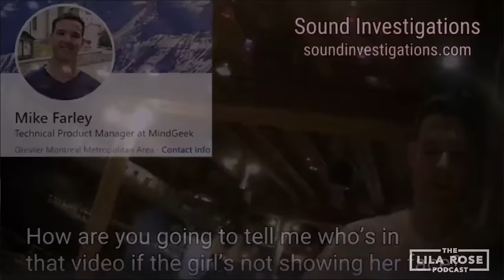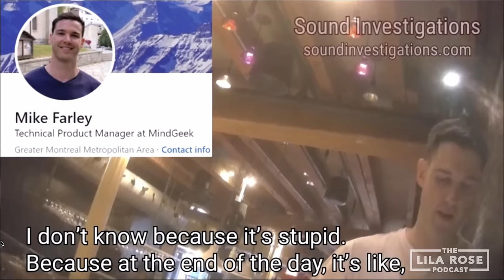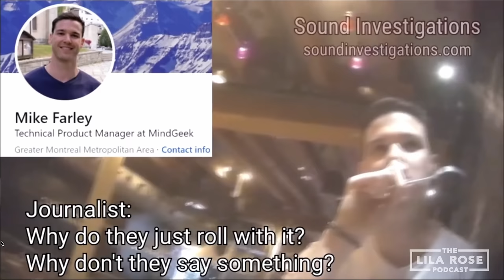She Went Undercover And Exposed Pornhub (w/ Arden Young)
Arden Young went undercover with a key employee from Pornhub to expose how they use loopholes to profit from sexual abuse videos